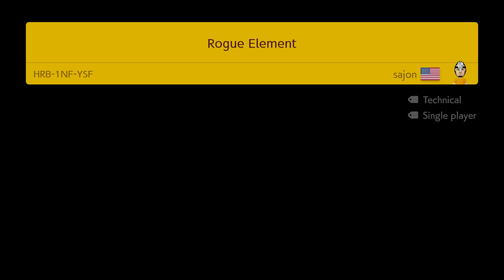Rogue Element by sajon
sajon levels are so fun

HRB-1NF-YSF